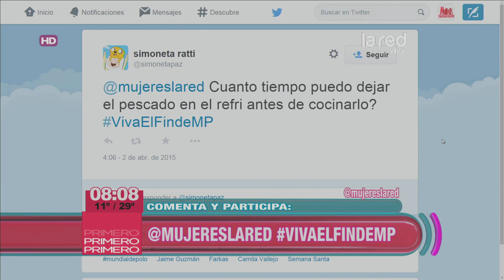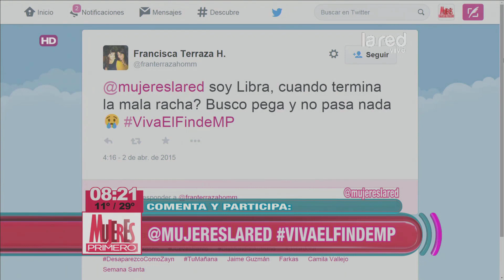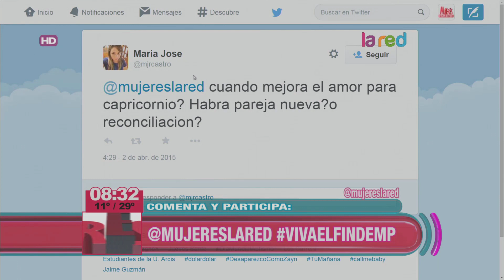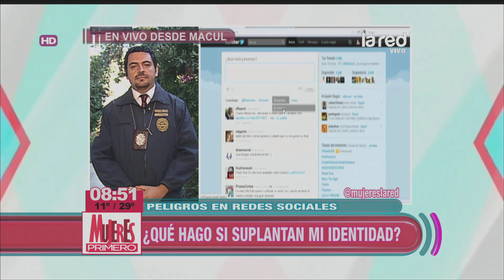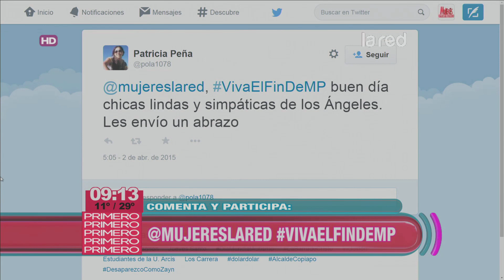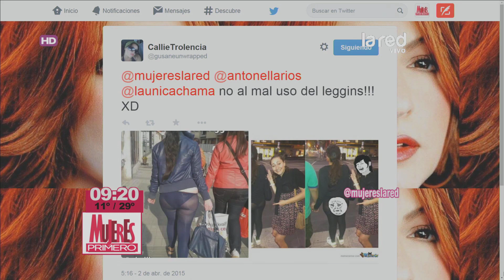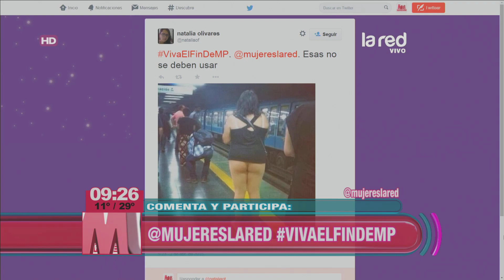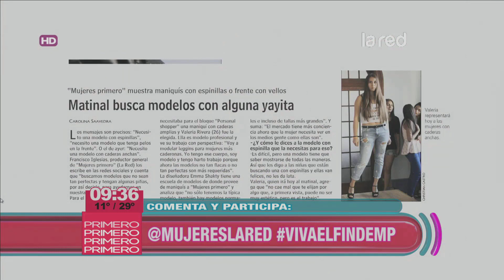Mujeres Primero Programa Completo Jueves 2 de Abril 2015